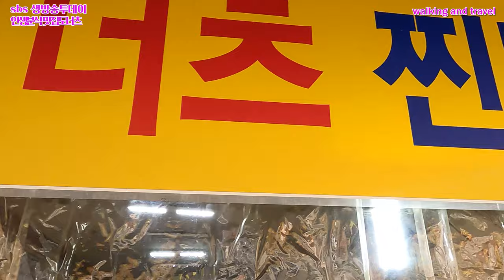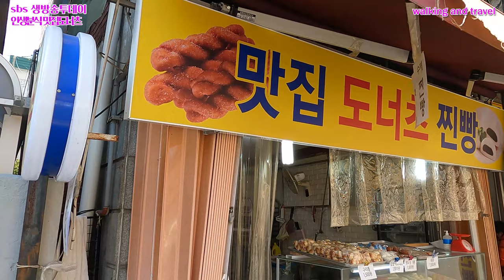[4K] sbs 생방송투데이 인생분식 『맛집도너츠』 찾아가기/sbs live broadcast today Go to Donuts, a snack food restaurant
안녕하세요!!!
이번 영상은 2022년 2월 4일(금) sbs 생방송투데이 인생분식 코너에서 방영된 서울 양천구 신월동 신곡시장에 있는 『맛집도너츠』를 서울 2호선 지선인 신정네거리역에서 찾아가 보았습니다.
40여년을 이 자리에서 오직 맛있는 도너츠만을 생각하며 오신 노부부님들 이시라 마음씨도 착하셨습니다.
직접 사서 먹어본 도너츠와 고로케, 꽈배기 정말 맛있었습니다
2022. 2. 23(수) 3:00 오후
날씨 : 맑음
온도 : -1℃

Hello!!!
In this video, I visited 『Gourmet Donuts』 in Sinwol-dong Shinwol-dong, Yangcheon-gu, Seoul at Sinjeong Negeori Station, a branch of Seoul Line 2, which aired on sbs Live Today’s Snacks Corner on February 4, 2022 (Friday).
These are old couples who have been here for 40 years, thinking only of delicious donuts, so they have a good heart.
The donuts, croquettes, and pretzels I bought and ate were really delicious.
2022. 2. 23 (Wed) 3:00 PM
Weather: Sunny
Temperature: -1℃
Shinwol-dongpretzelrestaurant
Shinwol-dongDonutsRestaurant